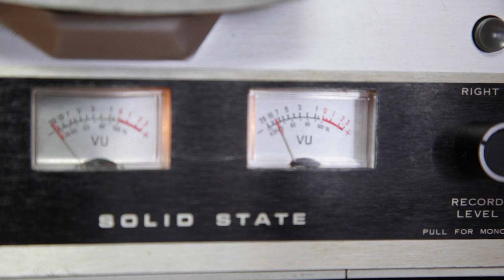Larch - Ghost ((Official Video))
NEW ALBUM SOON
Video and song by Larch

Lyrics:
It’s dark and I’m alone
In lightly falling snow
And I've got nowhere to go
This is a dead-end road

I don’t try to hide my face
Headlights, driveways
I’m not even really here
When you left I disappeared

I guess I am a ghost
Yes, I tried to let you go

Up ahead, there’s a house
I don’t know who lives there now
I don't want to know their names
They don't stop and I don't wave

A light comes on within
I see you invite me in
In my mind I hold you close
Skin on skin, ghost on ghost

Then it all begins to fade